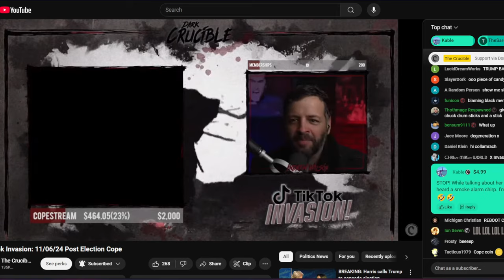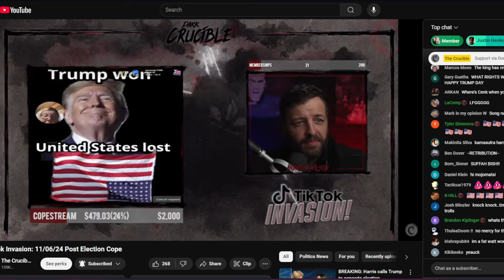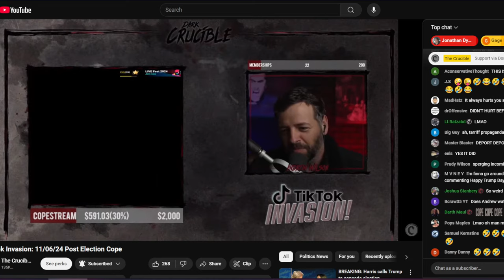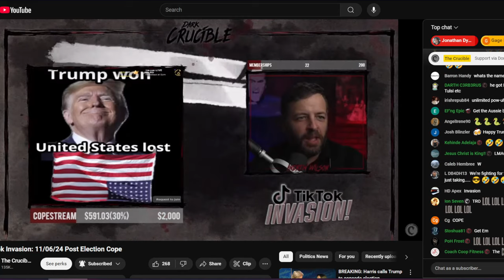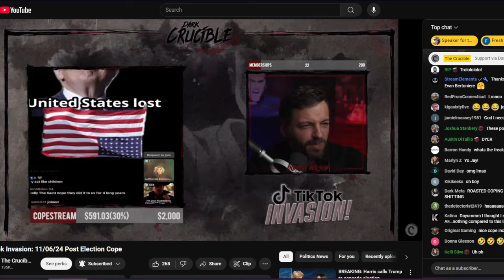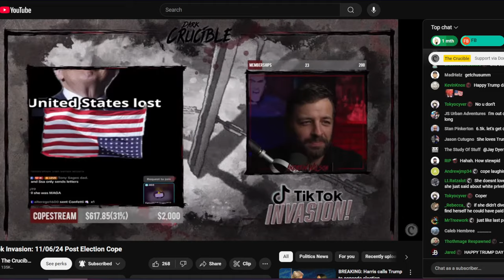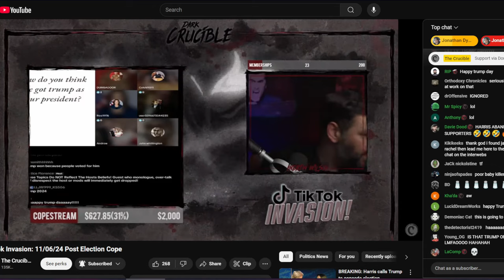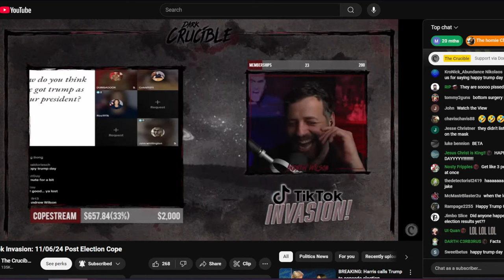Andrew Wilson, Post Election tiktok Invasion Best Clips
__̴ı̴̴̡̡̡ ̡͌l̡̡̡ ̡͌l̡*̡̡ ̴̡ı̴̴̡ ̡̡͡| ̲▫̲͡ ̲̲͡▫̲̲͡͡ ̲|̡̡̡ ̡ ̴̡ı̴̡̡ ̡͌l̡̡̡̡.